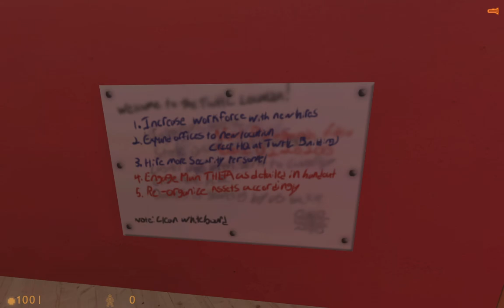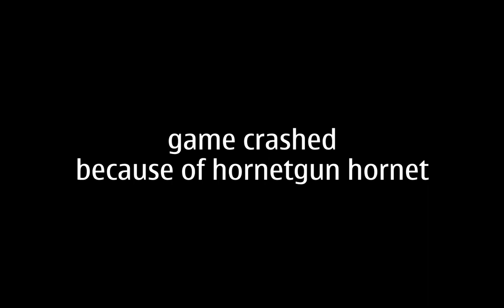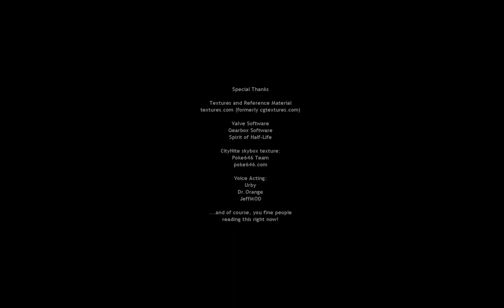Half-Life: TWHL Tower - Playthrough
I love these collab projects from the community

Other mods I'm using:
MTB's reanimation pack (note the models are modified by myself)